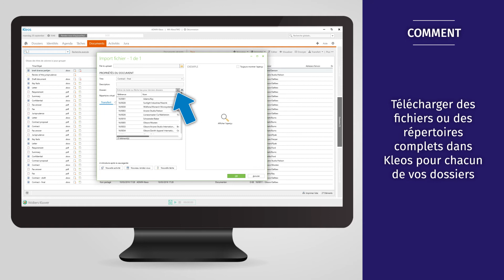Kleos user guide - cloud - (BE-FR)